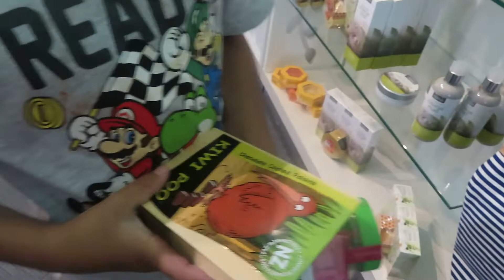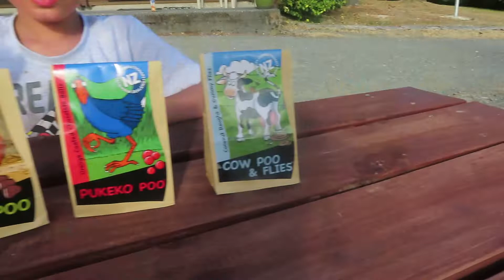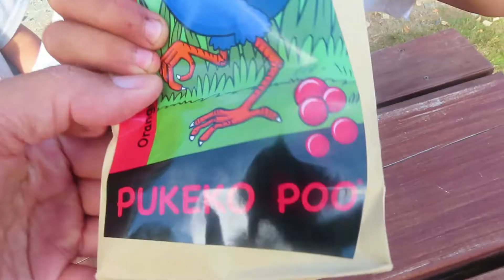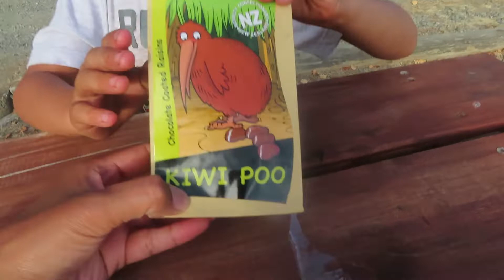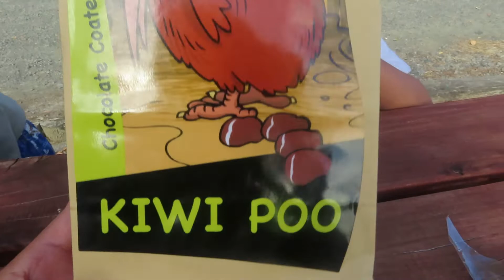review of chocolate bought from hanmer springs spa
we try hanmer springs chocolates! souvenir from hanmer springs shop and very worth it to buy and eat with kids.

flavor is basically chocolate!

This might be disturbing name but trust me your kids and you will love it!

Sorry for the disturbing sounds!
We are very curious of what is the inside and flavour so here you go enjoy!